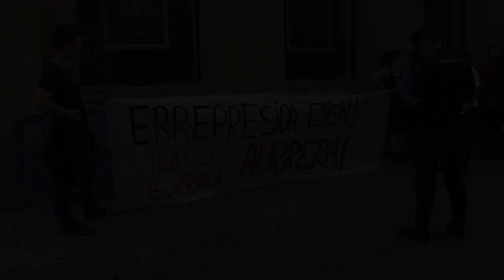Identifikazioak egon dira gaurko atxiloketak salatzeko IAk deitu duen kontzentrazioan